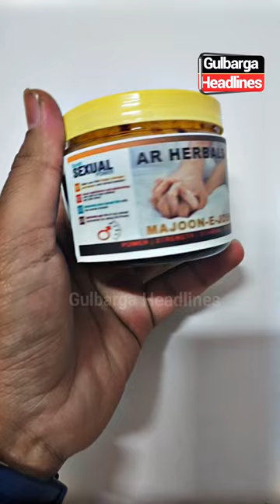Enjoy 30% off on full-body Hijama and herbal Medicine On 9 & 10th Dec 📞 .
Enjoy 30% off on full-body Hijama and herbal Medicine On 9 & 10th Dec at Ayesha Polyclinic and Hijama Centre.

📍 Location: Taj Nagar Muslim Colony, Opp. Arman Hotel.